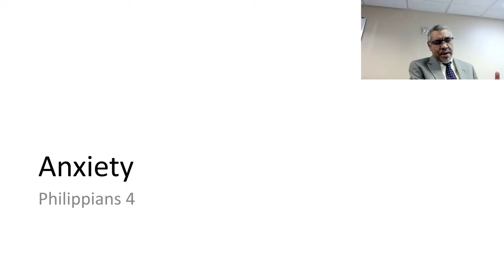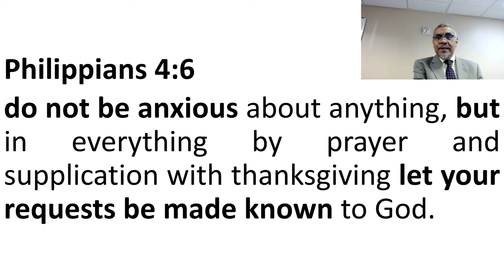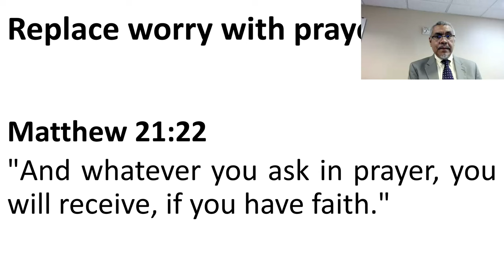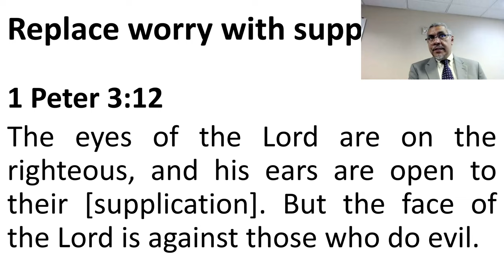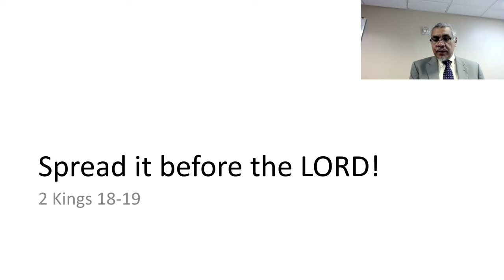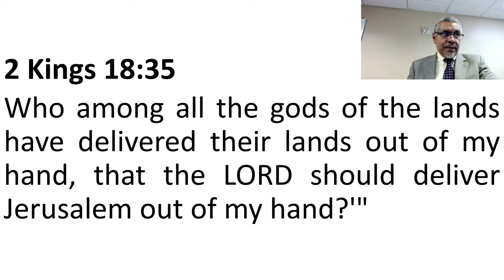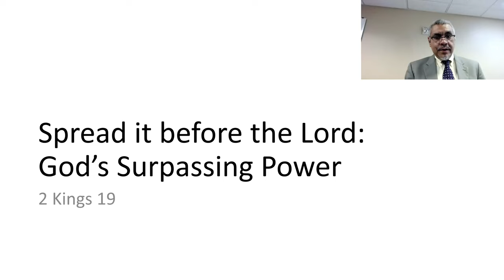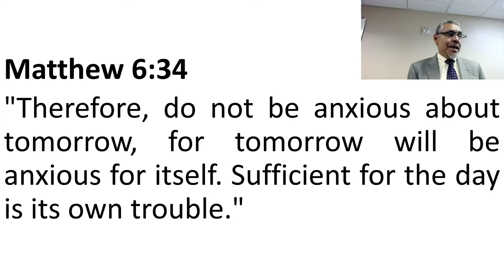"Do Not Be Anxious"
__ Anxiety ties Matthew 6 and Philippians 4 together tightly. __

Matthew 6:34
"Therefore do not be anxious about tomorrow, for tomorrow will be anxious for itself. Sufficient for the day is its own trouble."

Philippians 4:4
Rejoice in the Lord always; again I will say, rejoice.
Philippians 4:5
Let your reasonableness be known to everyone. The Lord is at hand;
Philippians 4:6
do not be anxious about anything, but in everything by prayer and supplication with thanksgiving let your requests be made known to God.
Philippians 4:7
And the peace of God, which surpasses all understanding, will guard your hearts and your minds in Christ Jesus.

__ Mechanics of Philippians 4 __
Replace worry with these activities instead:

"prayer"
Matthew 21:22
And whatever you ask in prayer, you will receive, if you have faith."
James 5:17
Elijah was a man with a nature like ours, and he prayed fervently that it might not rain, and for three years and six months it did not rain on the earth.

"supplication"
1 Peter 3:12
For the eyes of the Lord are on the righteous, and his ears are open to their [supplication]. But the face of the Lord is against those who do evil.

"thanksgiving"
Colossians 4:2
Continue steadfastly in prayer, being watchful in it with thanksgiving.

"requests"
1 John 5:13
I write these things to you who believe in the name of the Son of God, that you may know that you have eternal life.
1 John 5:14
And this is the confidence that we have toward him, that if we ask anything according to his will he hears us.
1 John 5:15
And if we know that he hears us in whatever we ask, we know that we have the requests that we have asked of him.

__ Spread it before the LORD! __

"let your requests be made known to God" = "spread it before the Lord"
Philippians 4:6
Let your requests be made known to God.
2 Kings 19:14
Hezekiah went up to the house of the LORD and spread it before the LORD.

2 Kings 18:13
In the fourteenth year of King Hezekiah, Sennacherib king of Assyria came up against all the fortified cities of Judah and took them.
2 Kings 18:19
And the Rabshakeh said to them, "Say to Hezekiah, 'Thus says the great king, the king of Assyria: On what do you rest this trust of yours...?
2 Kings 18:35
Who among all the gods of the lands have delivered their lands out of my hand, that the LORD should deliver Jerusalem out of my hand?'"
2 Kings 19:1
As soon as King Hezekiah heard it, he tore his clothes and covered himself with sackcloth and went into the house of the LORD.
2 Kings 19:14
Hezekiah received the letter from the hand of the messengers and read it; and Hezekiah went up to the house of the LORD and spread it before the LORD.

    There's plenty to worry about.

2 Kings 19:15
And Hezekiah prayed before the LORD and said: "O LORD, the God of Israel, enthroned above the cherubim, you are the God, you alone, of all the kingdoms of the earth; you have made heaven and earth.
2 Kings 19:16
Incline your ear, O LORD, and hear; open your eyes, O LORD, and see; and hear the words of Sennacherib, which he has sent to mock the living God.
2 Kings 19:17
Truly, O LORD, the kings of Assyria have laid waste the nations and their lands
2 Kings 19:18
and have cast their gods into the fire, for they were not gods, but the work of men's hands, wood and stone. Therefore they were destroyed.
2 Kings 19:19
So now, O LORD our God, save us, please, from his hand, that all the kingdoms of the earth may know that you, O LORD, are God alone."

    Think back to Philippians 4. Did Hezekiah:
        ask in faith?
        have God's eyes and ears?
        show thankfulness?

2 Kings 19:20
Then Isaiah the son of Amoz sent to Hezekiah, saying, "Thus says the LORD, the God of Israel: Your prayer to me about Sennacherib king of Assyria I have heard.
2 Kings 19:32
Therefore thus says the LORD concerning the king of Assyria: He shall not come into this city or shoot an arrow there, or come before it with a shield or cast up a siege mound against it.
2 Kings 19:33
By the way that he came, by the same he shall return, and he shall not come into this city, declares the LORD.
2 Kings 19:34
For I will defend this city to save it, for my own sake and for the sake of my servant David."

    Think back to Philippians 4.  Will God:
        bring peace?
        overcome every scheme?
        guard the heart and thoughts?